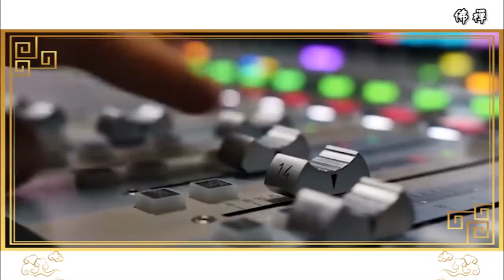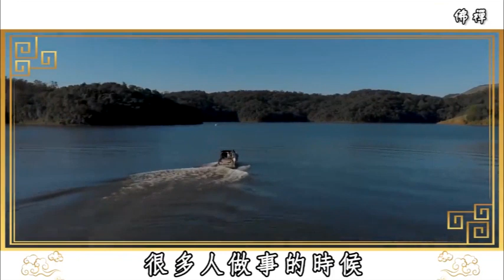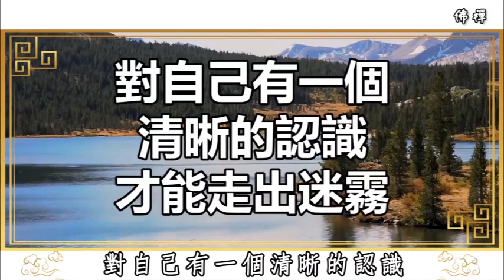《心經》雖然簡單，人人都會背，但只有理解了這3句話，才算真正讀懂了《心經》，看懂你就開悟了 | 佛禪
俗話說七十三、八十四，閻王不叫自己去！為什麼每個老年人都害怕這兩個歲數？
如何才能學會放下？10句話教你看懂放下和釋懷，累的時候讀一讀，紅塵如此而已